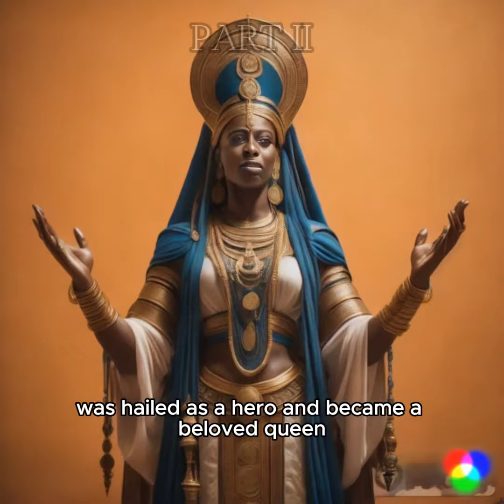Ancient Egypt's Tale of Redemption: Nefertari and the Fall of Pharaoh Amenhotep | Historical PART II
"Step into the rich tapestry of ancient Egypt's history with our captivating tale: 'Nefertari and the Fall of Pharaoh Amenhotep.' Discover the inspiring story of Nefertari, a young woman whose kindness and courage led a rebellion against the oppressive rule of Pharaoh Amenhotep.

In this historical narrative, we explore the opulence of Amenhotep's palace, the grandeur of a festival honoring the sacred Nile, and the pivotal moment when Nefertari's words unite the people in a fight for justice.

Join us on this journey through ancient Egypt's past as we uncover the power of compassion and unity in the face of tyranny. Learn how one person's actions can change the course of history.

If you're a history enthusiast, art lover, or simply intrigued by tales of heroism and resilience, this story is a must-watch. Don't miss the opportunity to relive the epic saga of Nefertari and the fall of a once-mighty Pharaoh.

Ancient Egypt
Pharaoh Amenhotep
Historical Story
Festival of the Nile
Egyptian History
Inspirational Tale
History Enthusiasts
Art Lovers
Ancient Legends
Historical Narratives.